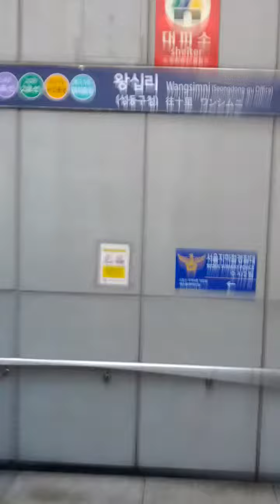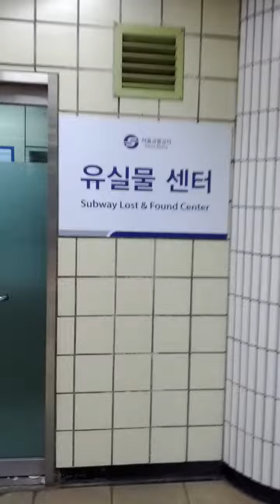Wang Sim Ni Station(540)-06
Mon 8th Mar 2021(AH 1442 Rajab).